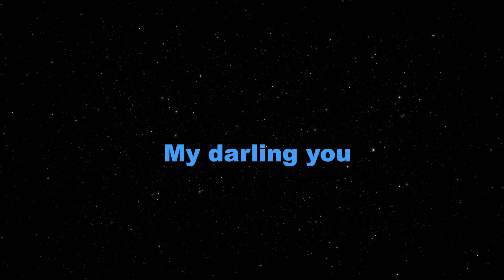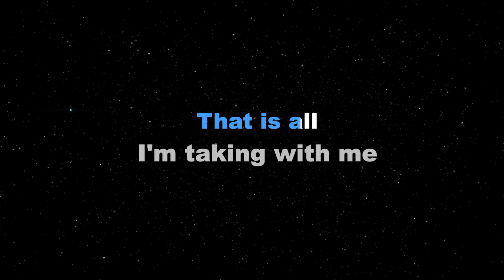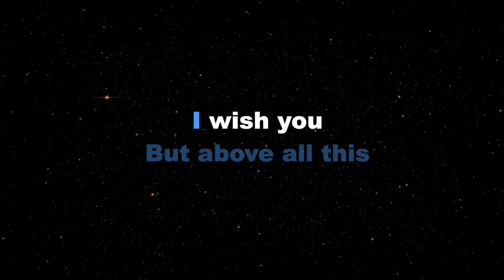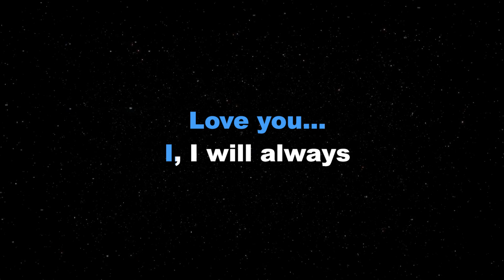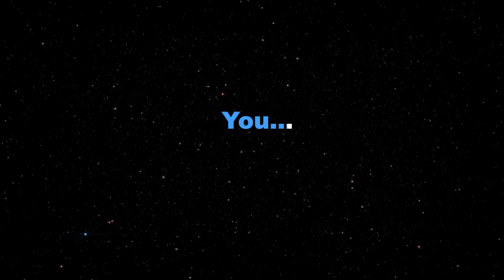I WILL ALWAYS LOVE YOU - Whitney Houston (KARAOKE PIANO VERSION)